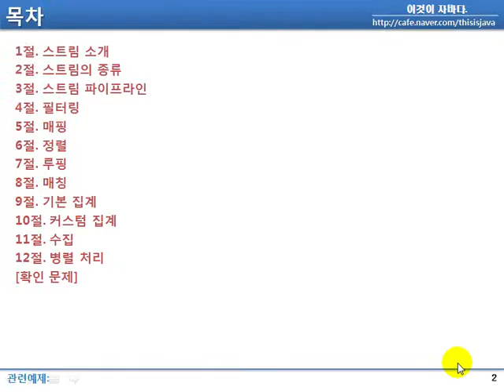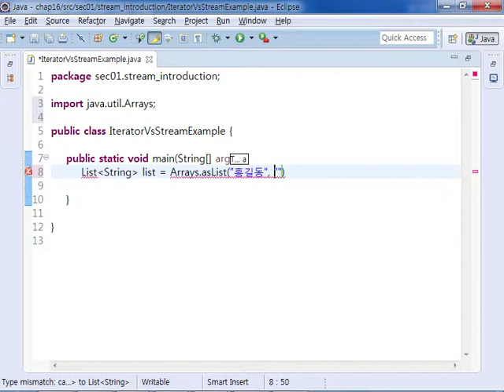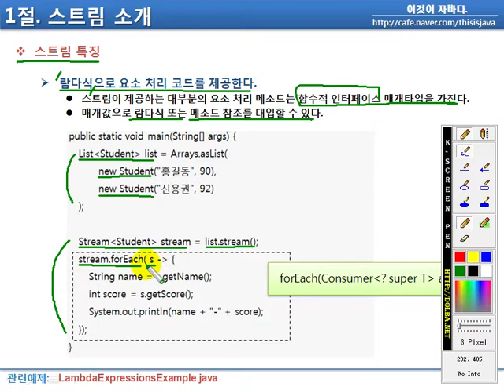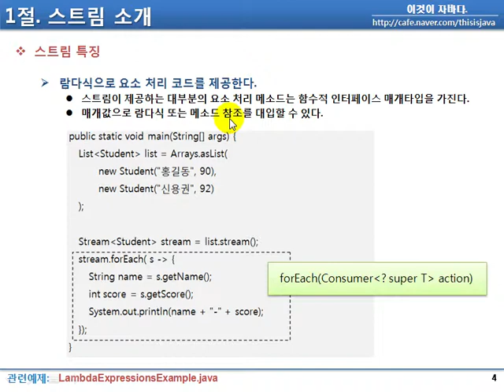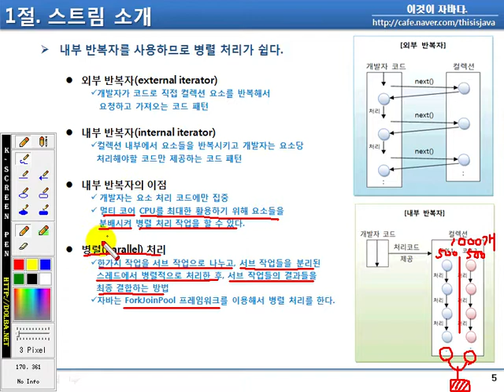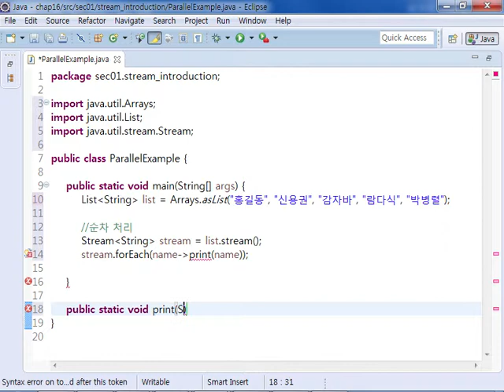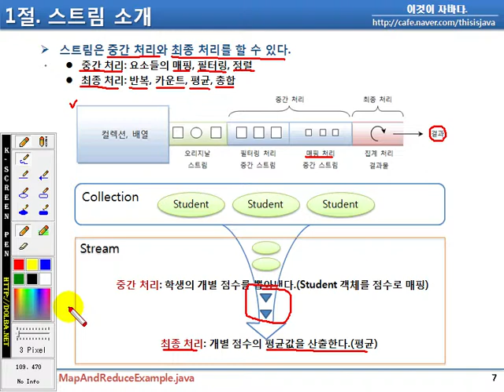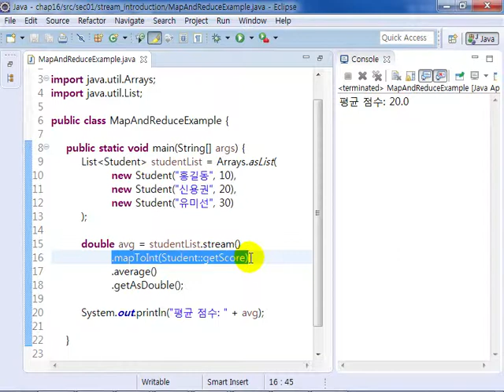이것이 자바다 - 16.1 스트림 소개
-스트림은 반복자
-스트림 특징

※이 동영상은 한빛미디어 도서 『이것이 자바다』를 토대로 제작되었습니다.